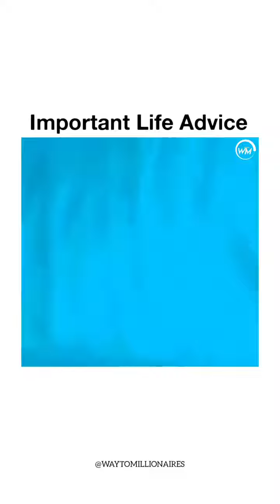IMPORTANT LIFE ADVICE | Daily Motivation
Share with someone who should see this | Daily Motivation